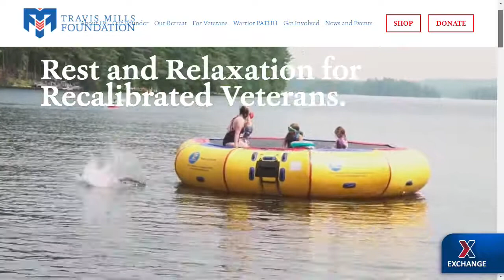Army Veteran and motivational speaker Travis Mills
Army Veteran and motivational speaker Travis Mills joins “Chief Chat” to talk about his time in the military, overcoming a near-death combat trauma and his work as an advocate for Veterans and amputees.